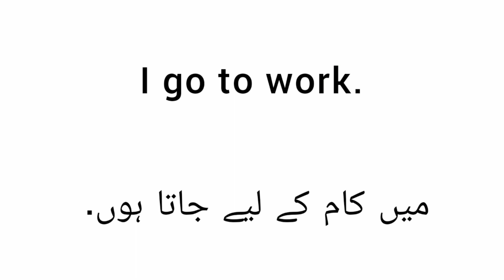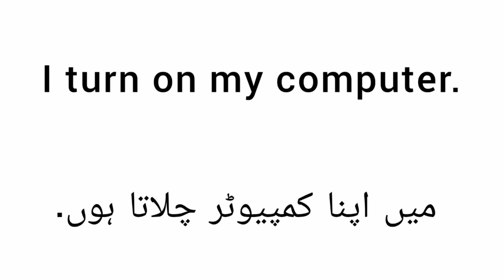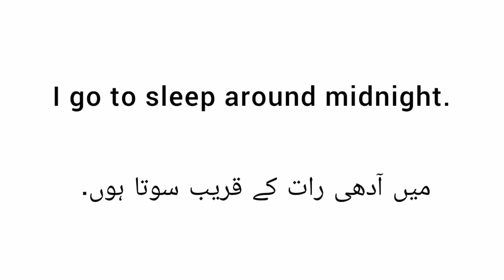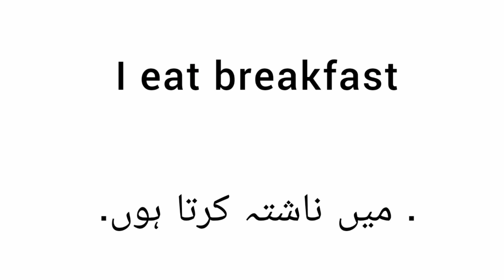Learn Daily Routine In English with Urdu meaning | Daily Routine Sentences | MuftEnglish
کتابیں ڈاؤنلوڈ کرنے کا مسئلہ ہوا حل۔ ان 3 آسان سٹیپس کو فالو کریں اور سبھی کتابیں آپکے موبائل میں ہونگی۔۔۔
ہماری سبھی کتابوں کے لنکس دئیے گئے ہیں
سپوکن انگلش کی یہ بہترین کتاب ابھی اس لنک پہ کلک کرکے حاصل کریں

[12:46 AM, 1/2/2024] Instructor_Of_English: روزہ انگلش سپیکنگ کورس سے گھر بیٹھے مفت خود سے انگلش سیکھیں مکمل کتاب 👇
[12:46 AM, 1/2/2024] Instructor_Of_English: روزہ انگلش سپیکنگ کورس سے گھر بیٹھے مفت خود سے انگلش سیکھیں مکمل کتاب 👇
[12:46 AM, 1/2/2024] Instructor_Of_English: انگلش کورس کی بہترین کتابیں ابھی اس لنک سے حاصل کریں:
[12:46 AM, 1/2/2024] Instructor_Of_English: روزہ انگلش سپیکنگ کورس سے گھر بیٹھے مفت خود سے انگلش سیکھیں مکمل کتاب 👇
[12:46 AM, 1/2/2024] Instructor_Of_English: کتابیں ڈاؤنلوڈ کرنے کا مسئلہ ہوا حل۔ ان 3 آسان سٹیپس کو فالو کریں اور سبھی کتابیں آپکے موبائل میں ہونگی۔۔۔
[12:46 AM, 1/2/2024] Instructor_Of_English: 100 روزہ انگلش سپیکنگ کورس سے گھر بیٹھے مفت خود سے انگلش سیکھیں مکمل کتاب 👇
[12:47 AM, 1/2/2024] Instructor_Of_English: گھر پر انگلش بولیں ان فقرات کی مدد سے مکمل سبق لنک سے حاصل کریں ⏬

ایڈوانٹس انگلش سیکھنے کے لیے ہمارا واٹس ایپ گروپ جوائن کریں ⏬
[12/23, 7:32 AM] Instructor_Of_English: 💕💕💕💕💕💕💕💕